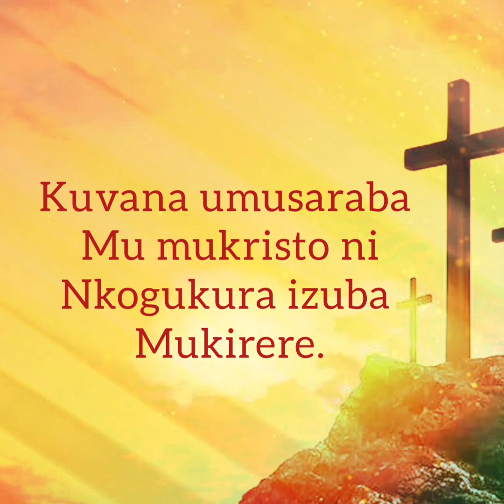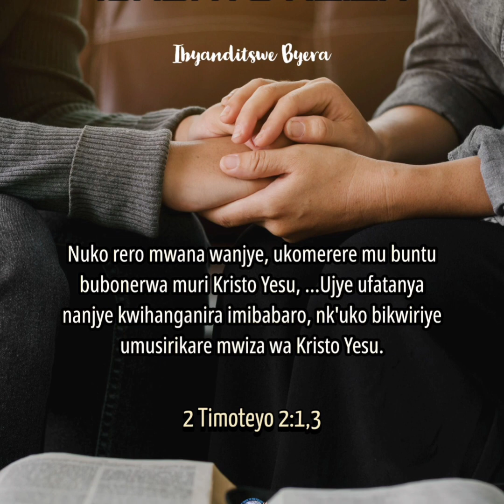GAHUNDA YAMATERANÌRO KURI LOUDCRY guhera le 26/11/2023 kugeza 02/12/2023.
*Yesu nashyimwe cyane*

 *Tubahaye ikaze mwese kuriyi Group. Nkuko twabibamenyesheje .guhera le 26/11 muruyu mwaka twabateguriye amasengesho ya buri Gitondo  saa 5h00 kugeza saa6h.*

 *Muriyo gahunda hazaba harimo kuririmba,gusenga  ndetse no kwiga ikigisho cyuwo munsi.*

 *Bizajya bica kuri Loudcry kuri YouTube  ndetse na  Audio  izajya itambuka buri gitondo kuriyi group.*

 *Tukaba twasaba abari kuriyi group  abazaba bateranye nki tsinda kobatubwira tukazabaha gahunda.*

 *Uko wamunsi urushaho kutwegera tujye turushaho guterana kwera.*

Aho muherereye mukomeze gusengera umurimo w'Imana .

 *Birabujijwe kugira ikindi kintu kiza hano muri group. Ufite ubundi butumwa ashaka gutambutsa yajya abunyuza muyandi ma group  duhuriyeho.*

 *Mwihangane mukurikize amabwiriza uzajya abishyiraho azajya ahita akurwa muri group.*

Uwiteka adushoboze gushyira muri gahunda.

Amen.